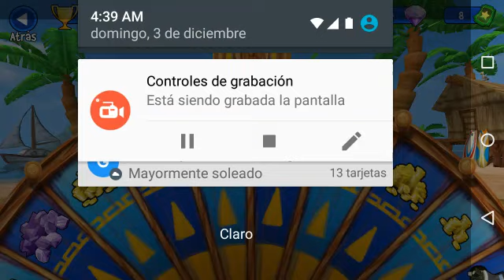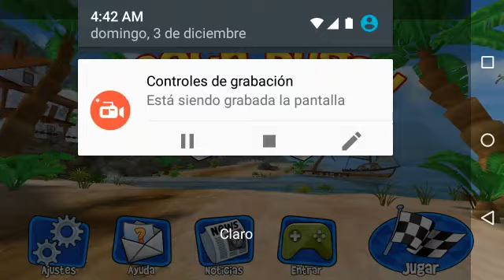Beach Buggy Racing gameplay parte 2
Lo prometido es deuda aquí tienen otro gameplay de Beach Buggy Racing espero que les guste.